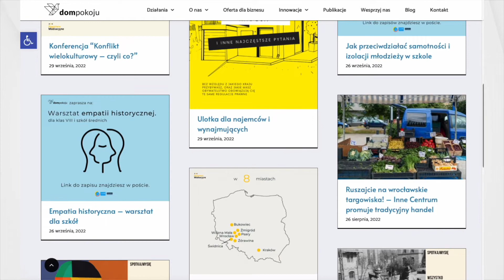„Przy Śniadaniu o dezinformacji”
Fundacja Dom Pokoju we współpracy z Karkonoską Agencją Rozwoju Regionalnego zorganizowały warsztaty pod hasłem: „Przy śniadaniu o dezinformacji”.